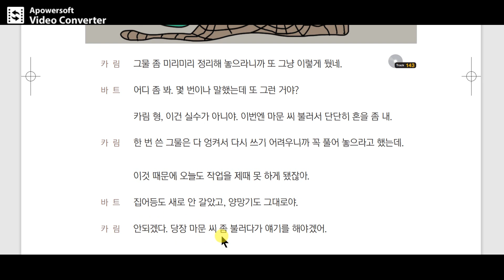Track 143 (Korean Language Course for Listening).